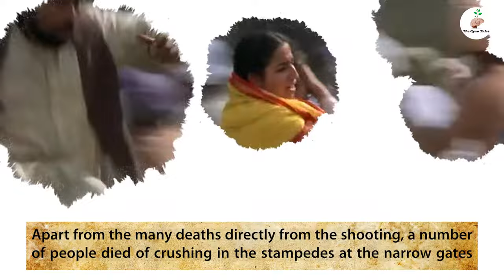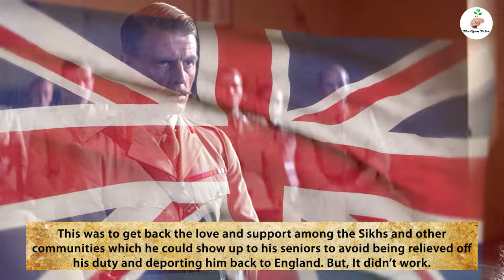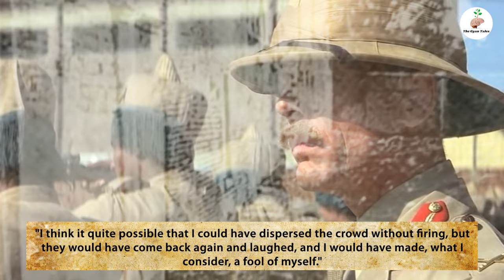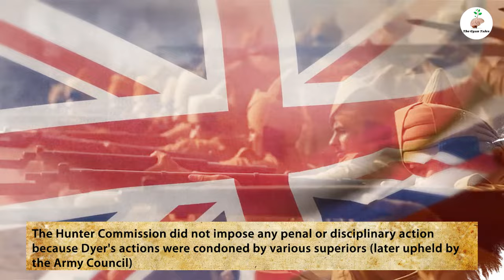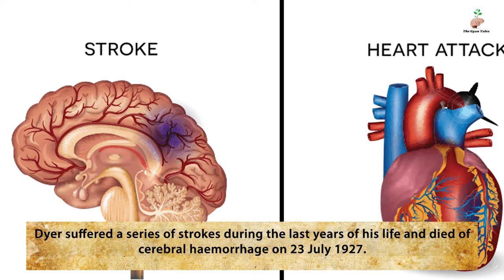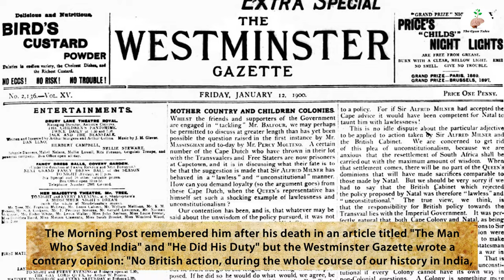What happened to General Dyre? | The man behind Jalianwala Bagh Massacre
What happened to General Dyre? |The Butcher  of the Jalianwala Bagh Massacre|

Hi,

Colonel Reginald Edward Harry Dyer, CB (9 October 1864 – 23 July 1927) was an officer of the Bengal Army and later the newly constituted British Indian Army. His military career began serving briefly in the regular British Army before transferring to serve with the Presidency armies of India. As a temporary brigadier-general he was responsible for the Jallianwala Bagh massacre that took place on 13 April 1919 in Amritsar (in the province of Punjab). He has been called "the Butcher of Amritsar", because of his order to fire on a peaceful crowd. The official report stated that this resulted in the killing of at least 379 people and the injuring of over a thousand more. Some submissions to the official inquiry suggested a higher number of deaths.
• general dyer death
• general dyer ko kisne mara
• general dyer jallianwala bagh
• general dyer family now
• general dyer real video
• general dyer death scene
• general dyer and michael o'dwyer
• general dyer ki kahani
• general dyer movie
• general dyer real photo
• general dyer biography in hindi
• general dyer jallianwala bagh hatyakand
• general dyer jallianwala bagh massacre
• general dyer jallianwala bagh death
• who killed general dyer of jallianwala bagh
• jallianwala bagh movie
• jallianwala bagh hatyakand kab hua tha
• jallianwala bagh massacre reaction
• jallianwala bagh massacre real video
• how general dyer died
• The man behind Jalianwala Bagh Massacre

Other playlists of the Channel-

Also comment if you want to watch such detailed video on any topic